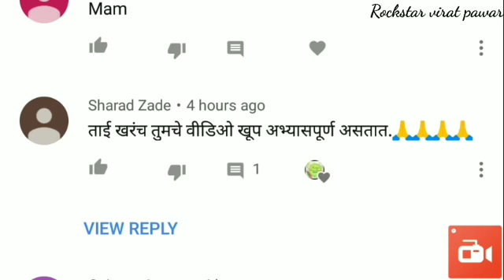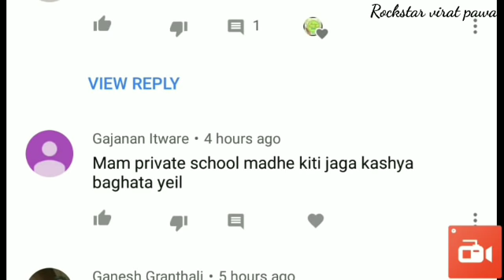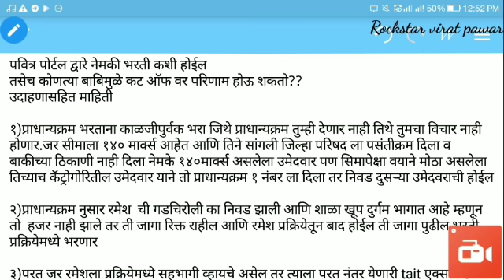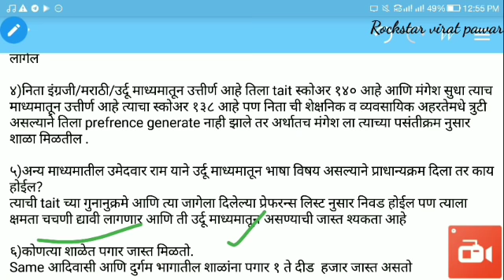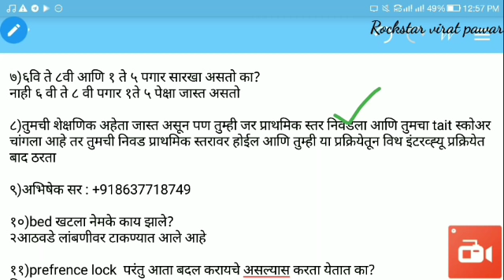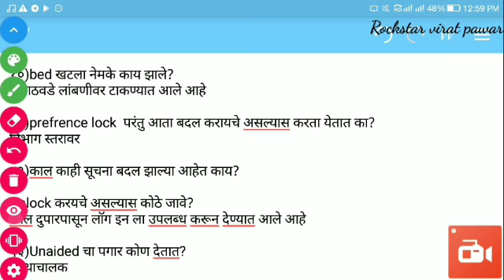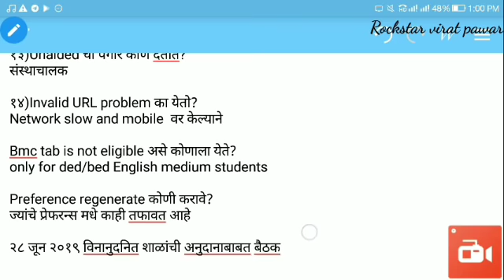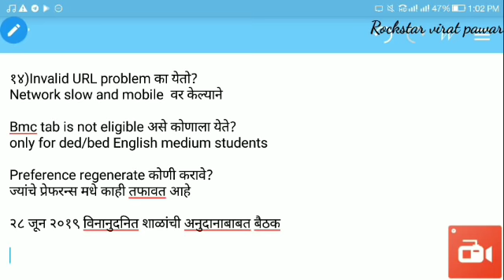पवित्र पोर्टल द्वारे नेमकी भरती वर बदललेल्या सूचना या बाबिमुळे कट ऑफ वर परिणाम होऊ शकतो?? उदाहणासहित